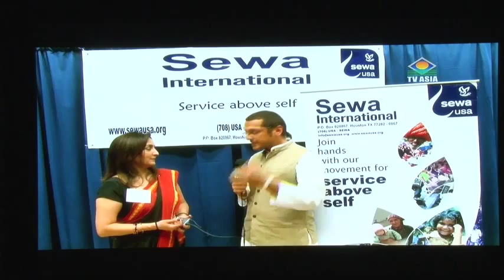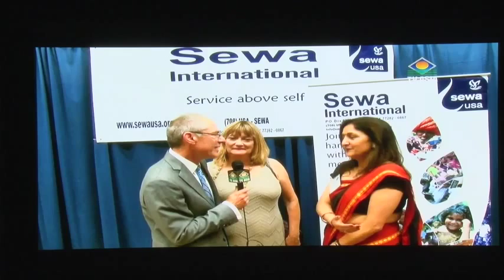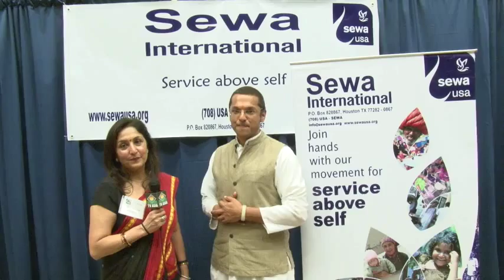Sewa International: Finding Happiness Through Service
A program organized by Cleveland chapters of Sewa USA and Chinmaya Mission. Sewa International is a Hindu faith-based 501(c)3 non-profit charity organization active in India, USA and other countries.